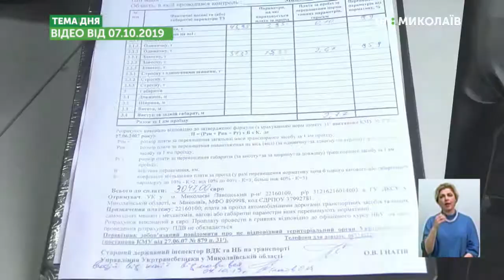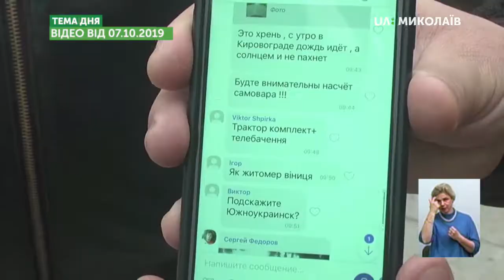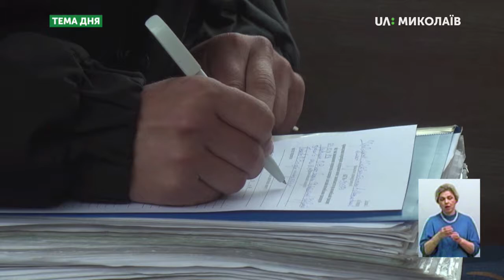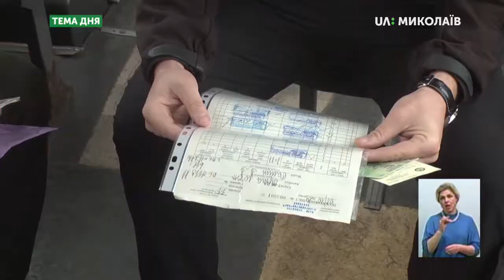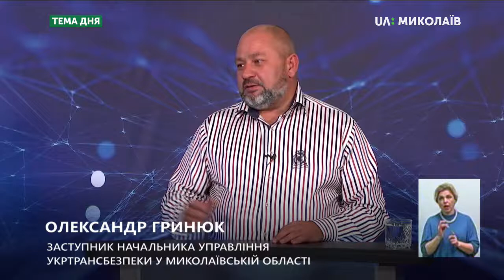Тема дня: Транспортний контроль на Миколаївщині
За повідомленням прес-служби управління Укртрансбезпеки у Миколаївській області, 21 жовтня патрульні поліцейські спільно зі співробітниками Укртрансбезпеки зафіксували колону з 9 вантажівок, які намагались об’їхати польовими шляхами пункт габаритно-вагового контролю. Вага всіх автівок, як засвідчила перевірка, перевищувала допустиму норму. А 24 жовтня співробітники Укртрансбезпеки, під час рейду в Миколаєві, виявили маршрутні таксі, які вчасно не пройшли технічний контроль або мали ознаки несправності. Скільки габаритно-вагових комплексів діють на Миколаївщині, скільки не вистачає та наскільки це ефективний спосіб збереження дорожнього покриття? Як контролюється безпека пасажирських перевезень в Миколаєві і області? – про це сьогодні говоритимемо в програмі «Тема дня» о 19:20 на UA:Миколаїв.
Гість прямого ефіру – Олександр Гринюк – заступник начальника управління Укртрансбезпеки у Миколаївській області